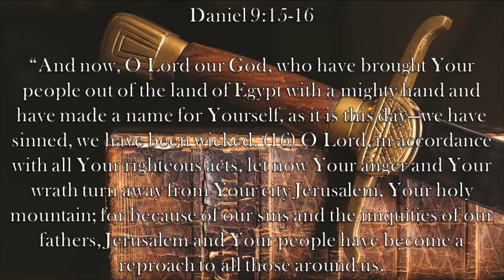Chaplain's Report- Being God's Example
Daniel expresses sorrow when he sees how Israel has failed in it's role as the example to other nations on how to live in a Godly manner in Daniel 9:15-16.